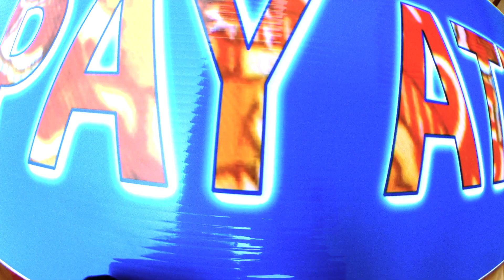Pay Attention - Brian Woodbury & His Popular Music Group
The Presumptuousness of the Singer/Songwriter   Anyone who has gotten up to sing an original song in front of a crowd walks a tightrope between the twin poles of humiliating rejection and triumphant embrace. Regardless of what she is singing about, the singer-songwriter trades in intimacy. She makes herself vulnerable, exposes herself by the very act of raising her voice to sing her own song in public. She begs our indulgence.

But what makes us grant that indulgence? To come across, she must disarm and woo not only the hostile or indifferent crowd, but the indulgent crowd as well.

A beautiful voice, a catchy melody, a clever turn of phrase, a charming persona, a passionate delivery can capture our attention and seduce us. To make us hang onto every word – the singer songwriter’s holy grail – she must have something to say.

But what to say? The confessional singer-songwriter writes from her own life. But it is certainly not her life experiences that make us want to listen. The political writer tells us what’s wrong with the world. But political opinions don’t make us want to listen. The theatrical or comic writer makes observations about character or life in general. But a set of observations isn’t enough.

What we really are listening for are original and universal truths. That’s all. So that when she raises her voice in front of the crowd, we know it’s not about her, it’s about us all.

Video by Brian Woodbury
Song by Brian Woodbury
Recording credits: Dan Levine - trombone, Chris Tedesco - trumpet, Glen Berger - sax, Brian Woodbury - everything else